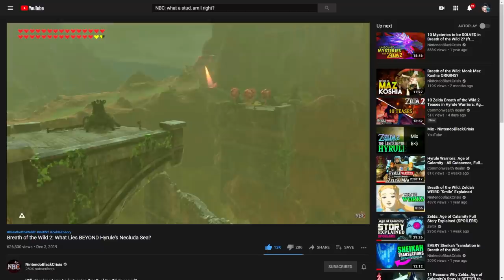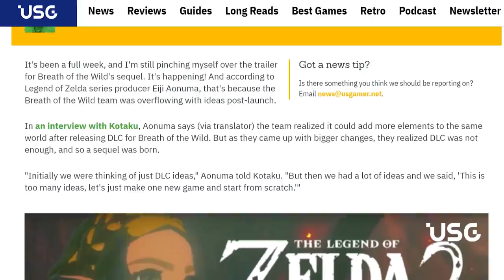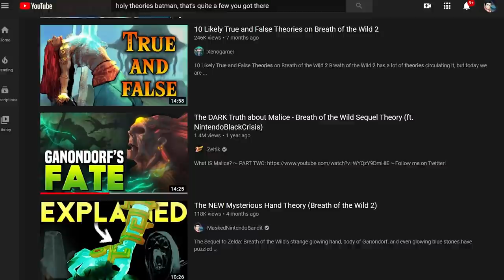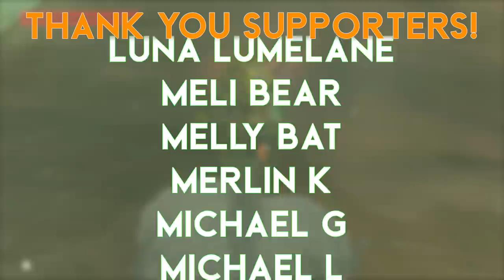What's on Top of the Unclimbable Mountain? (Zelda Theory)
Get the best discount of the year on Raycons!

Breath of the Wild's Mount Agaat has proven to be quite the mystery over the years. Zelda fans are forbidden from accessing this particular mountain's peak, and for apparently no reason at all... but could Nintendo actually have future plans for the elusive mountaintop? Join me to find out!

Masked Nintendo Bandit en Espanol!

00:00 - Raycon!
02:00 - Content!

zelda zeltik mnb maskednintendobandit legend loz botw 2 sequel prequel news new direct switch 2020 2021 game awards predictions theory theorist theories trailer analysis breakdown explained lore story secrets easter eggs